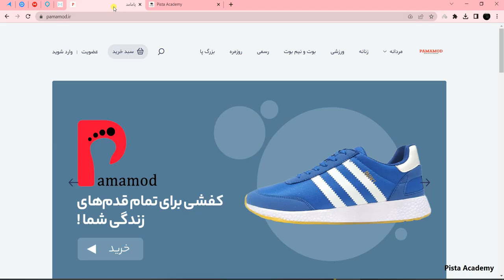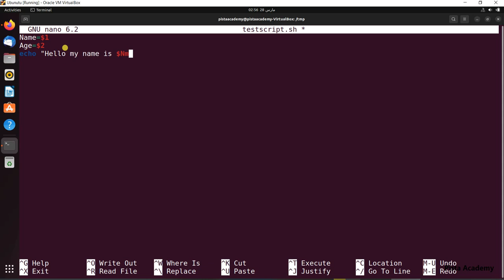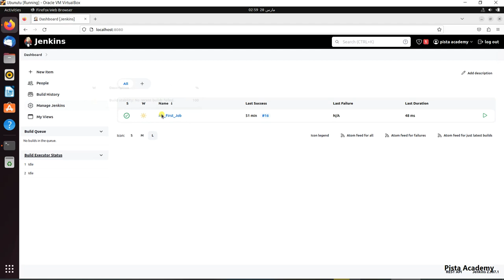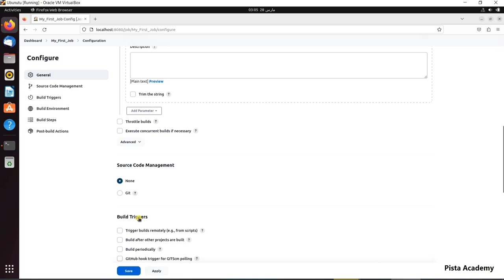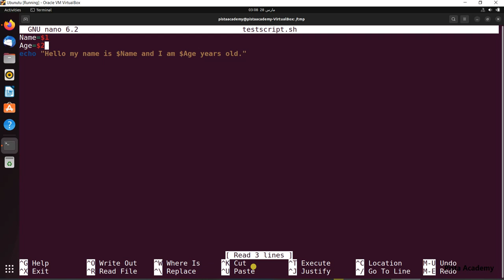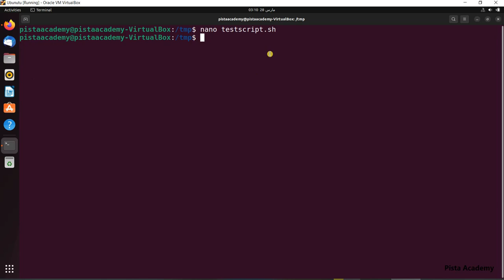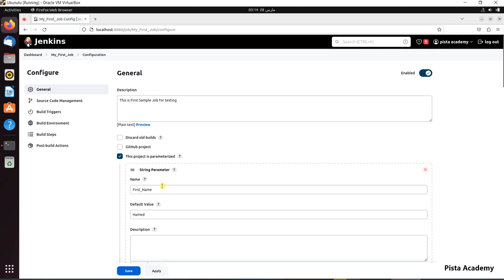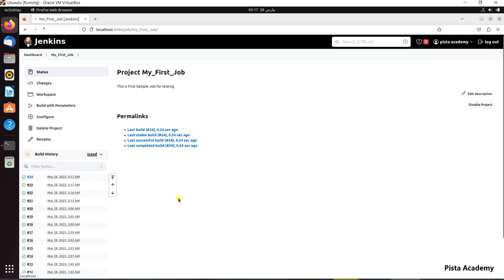آموزش دواپس - جلسه چهاردهم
در این دوره با تکنولوژی های زیر آشنا خواهید شد
Git
Jenkins
Docker
Maven
Kubernetes
HELM
Terraform
Ansible